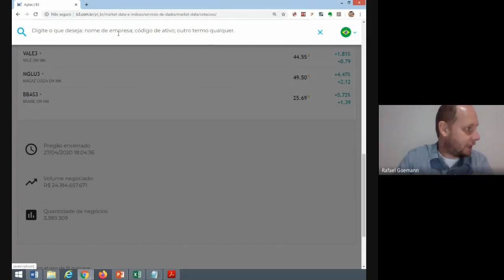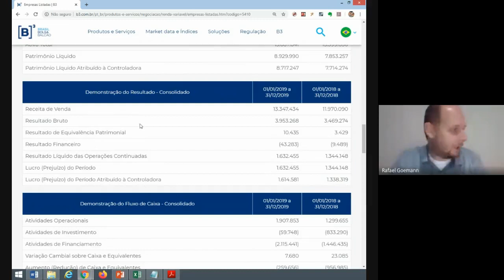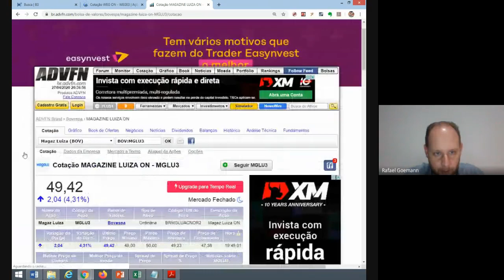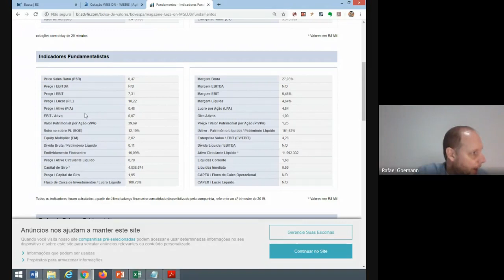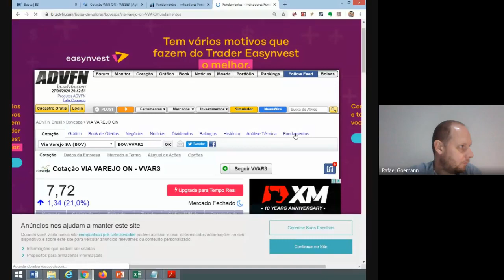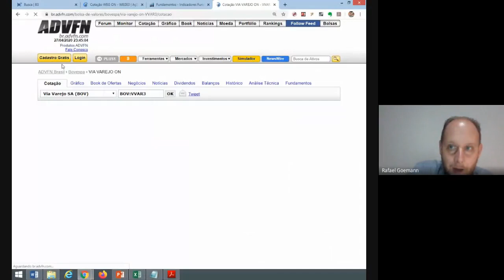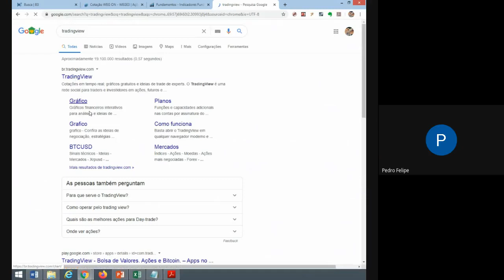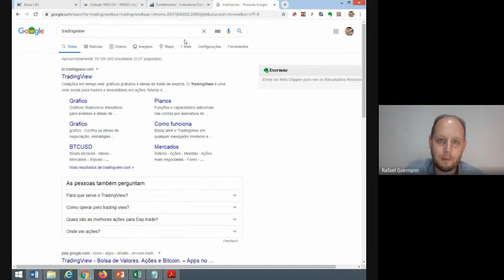Análise Técnica - Análise Gráfica - Mercado de Capitais (parte 02 de 02)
Aula gravada, em 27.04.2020, através do Google Meet.